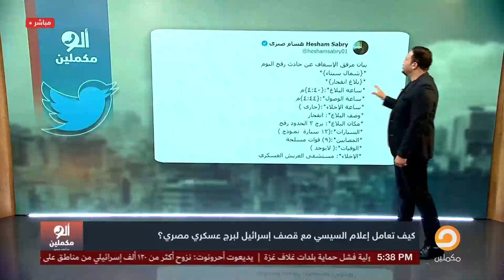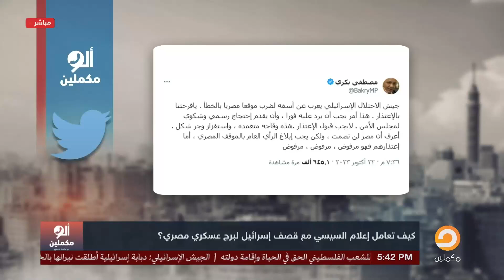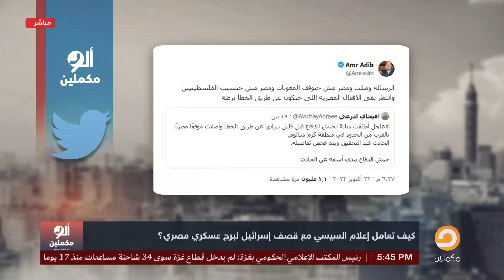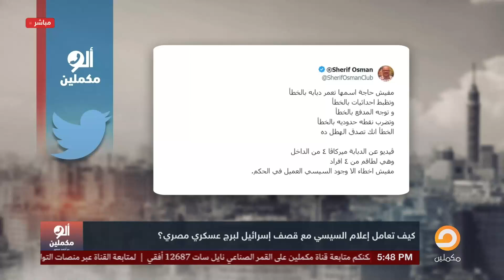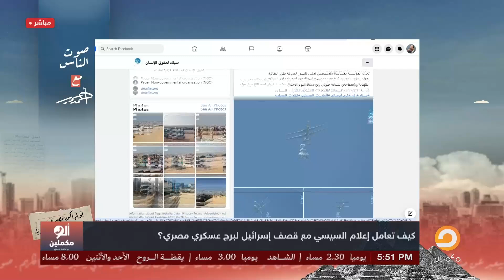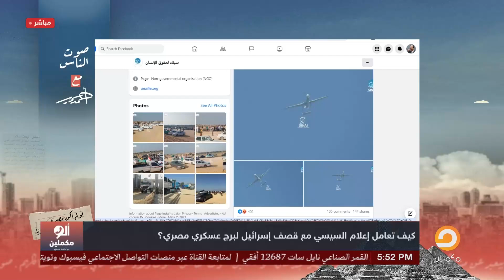كيف تعامل إعلام ونظام السيسي مع قصف إسرائيل لبرج عسكري مصري؟